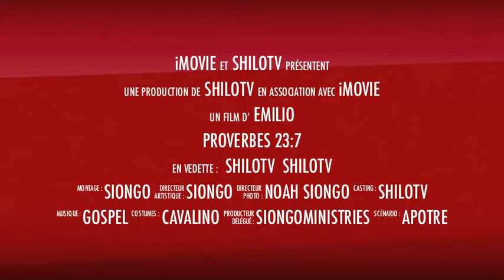Prov.23:7 (aimé siongo bavon)